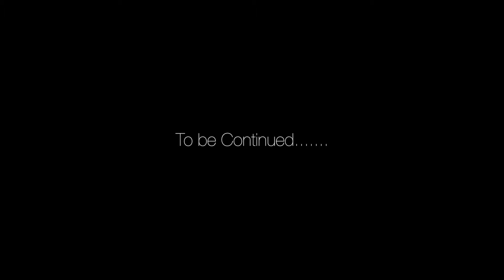Opération Salamandre 2016 † AIRSOFT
Première épisode de l'Opération Salamandre 2016
Déroulé proche Saint-Paul-La Coste, FR.
Sublime paysage